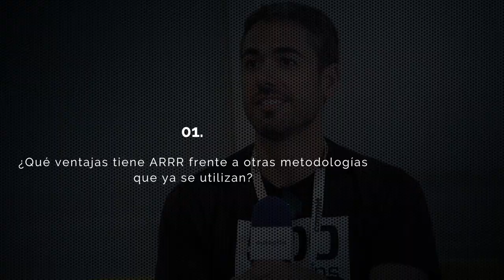COMMIT - Entrevista a Raúl Jiménez